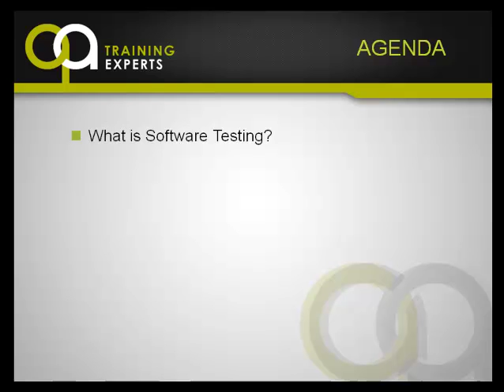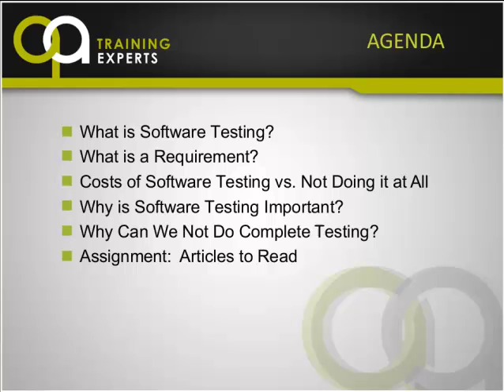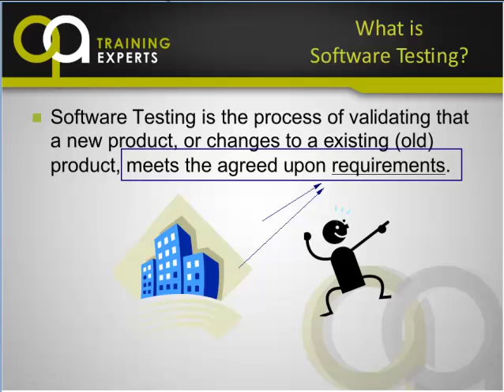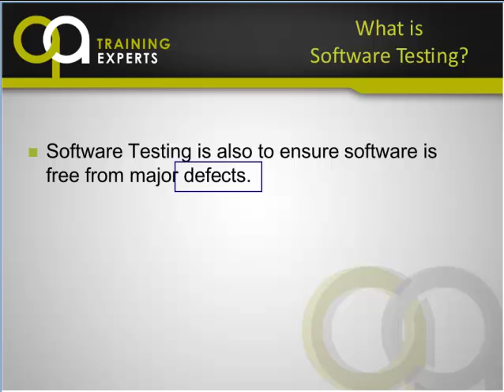QATRAININGEXPERTS - What is Software Testing - Video 1 of 3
This is video 1 of 3 that covers QA Methodology Training Part 1
What is Software Testing by George Bryan @ QA Training Experts.
 QA Training Experts teaches people QA and helps get them placed
in this great field.  Our students make between $35 to 40 per
interview training and creating an eye catching resume.